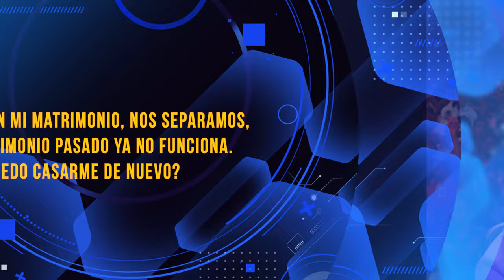HNO PUERTAS RESPONDE #687 | YO FALLE EN MI MATRIMONIO ¿PUEDO CASARME DE NUEVO? | LUZ TV | MICRO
Hno Puertas:
YO FALLE EN MI MATRIMONIO, NOS SEPARAMOS, MI MATRIMONIO PASADO YA NO FUNCIONA. ¿PUEDO CASARME DE NUEVO?

Voz Over / Locutor: que lee las preguntas:
Juan Marquez.